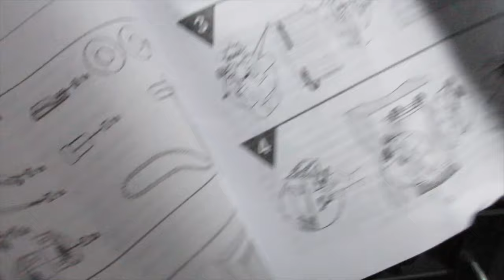K-home Klemmfix Tenda a rullo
Lin tende a rullo

RULLO CERVICALE